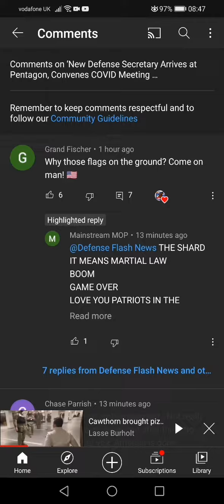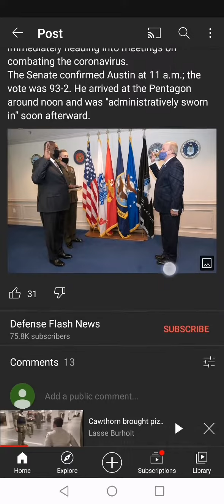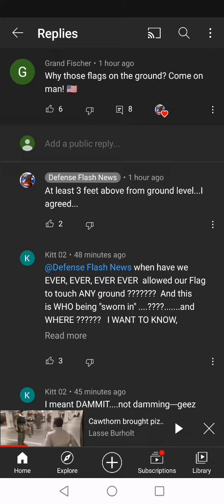THE REAL PRESIDENT ( TRUMP ) COMING BACK VERY SOON. ARE YOU ENJOYING THIS MOVIE? LOOK CLOSER COMEDY🤣